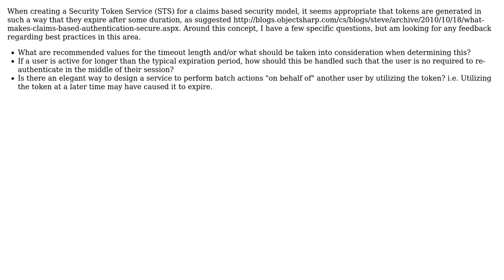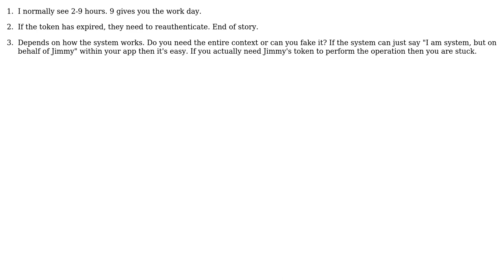Software Engineering: Best practices for expiration of tokens in a Security Token Service (STS)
With thanks & praise to God, and with thanks to the many people who have made this project possible! You are responsible for your own actions.